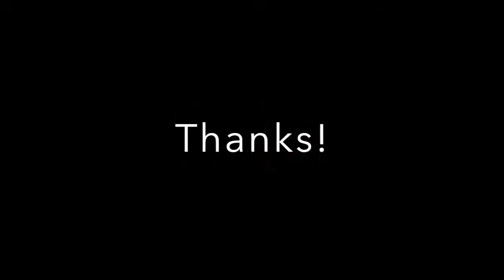Good Phone Manner - Curated's Tuesday Tips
Here, we give you some top tips to perfecting a good phone manner!